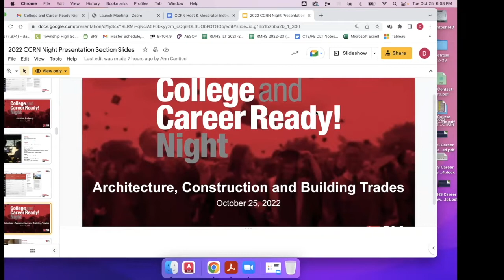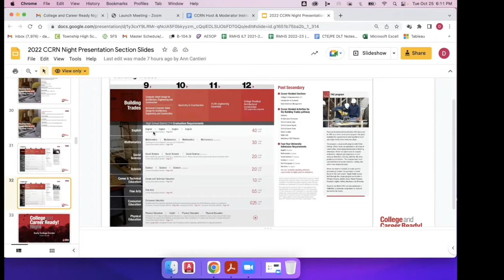Session 1 Architecture Construction Building Trades